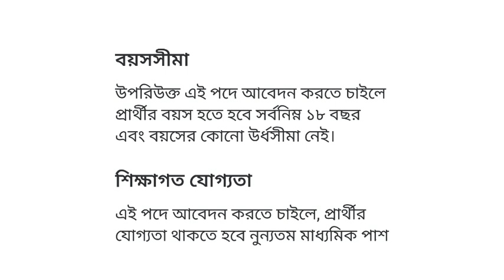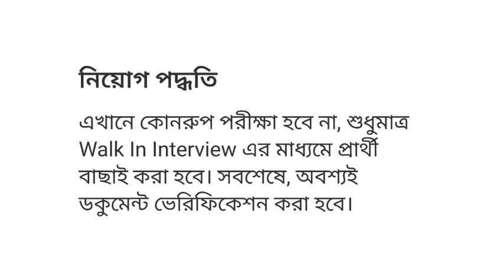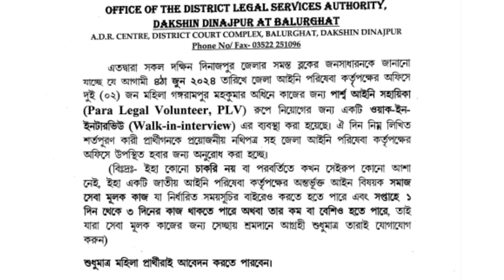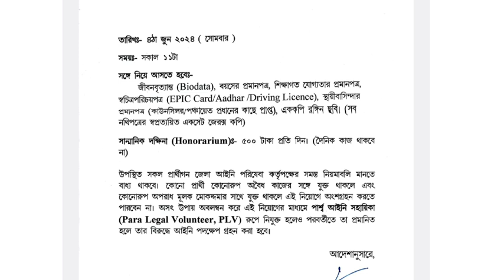West Bengal volunteer recruitment 2024/2024 Civic volunteer recruitment/wb government job 2024